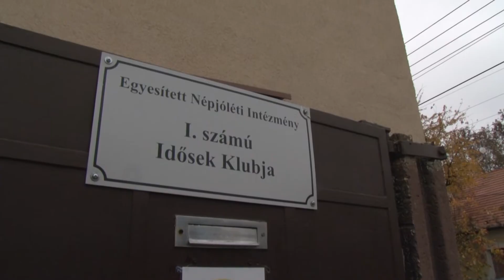Folytatódtak a lakossági fogadóórák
: Ezen a héten folytatódtak a lakossági fogadóórák. Hétfőn Dr. Sánta Sándor és Marosvári Attila, szerdán Toldi János várta a lakosságot a polgármesterrel.